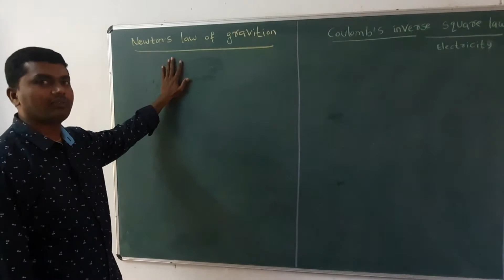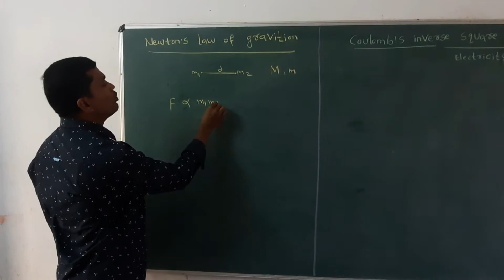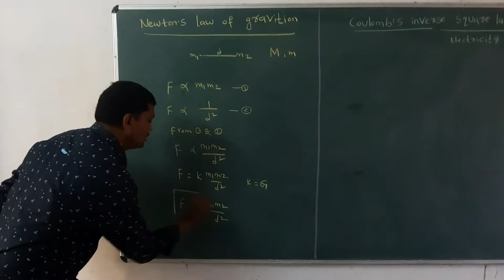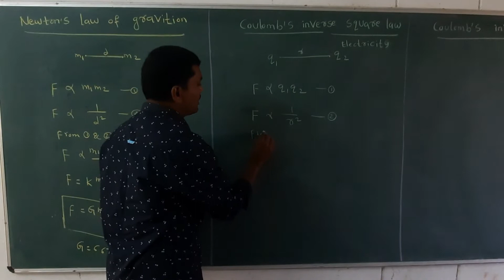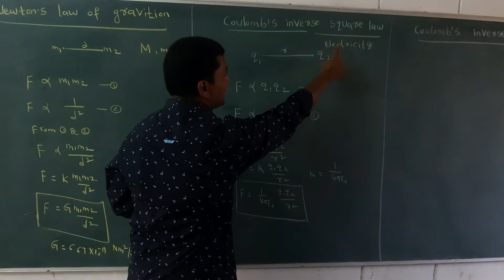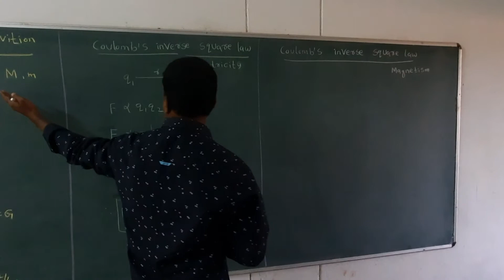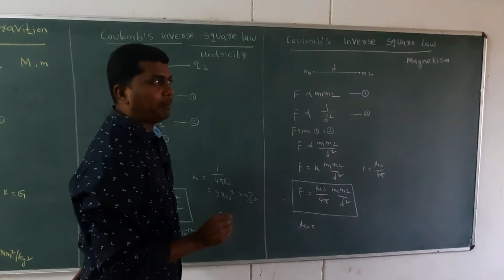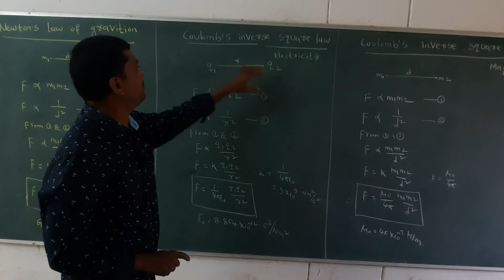NEWTON'S LAW OF GRAVITATION // COULOMB'S LAW IN ELECTRICITY // COULOMB'S LAW IN MAGNETISM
NEWTON'S LAW OF GRAVITATION  // COULOMB'S LAW IN ELECTRICITY  // COULOMB'S LAW IN MAGNETISM ,PHYSICS IMPORTANT TOPICS, PHYSICS SECOND YEAR,  GRAVITATION, MOVING CHARGES AND MAGNETISM, ELECTRIC FIELDS AND CHARGES, FIRST YEAR PHYSICS,  EQUALITY OF PHYSICS LAWS, EASY TO LEARN PHYSICS